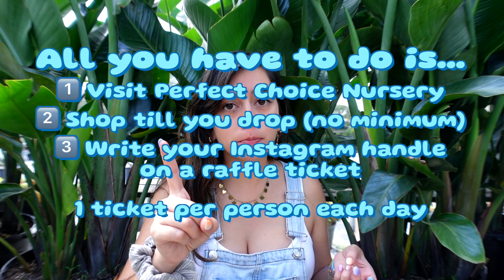Plant Swap, After Hours, Aroid Greenhouses Anniversary Update | Let's Talk!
Updating you on whats going on next week! Aroid Greenhouses One Year Anniversary, at Perfect Choice Nursery!
We will be celebrating all week long!
🗓 Wednesday, March 30th - Sunday, April 3rd!

⏰ 𝗧𝗜𝗠𝗘𝗦𝗧𝗔𝗠𝗣𝗦 ⏰
00:45  | Justice Skatepark Butter Skate Fest
01:22  | Cocktail After Hours
01:57  | Raffle Giveaway
02:54  | Plant Swap
04:56  | Restock

🛹 Justice Skatepark Butter Skate Fest!! | Sunday, March 27th, 12-5pm | Fundraiser for Live Like Justice Foundation

Two Aroid winners & One Hoya winner. Plant prizes are: Monstera Thai constellation, Philodendron Joepii, & Hoya polyneura.
1️⃣ Visit Perfect Choice Nursery
2️⃣ Shop till you drop (no minimum)
3️⃣ Write your Instagram handle on a raffle ticket
(1 ticket per person each day)(2 tickets when bought inside Aroid Greenhouses)
🍾Winner will be announced Monday at 1 pm on our Instagram! Good luck! 🤞✨

🌿 Plant Swap! | Saturday, April 2nd, 9am-1pm
Previous plant swap videos
📸 Instagram hosts

Sony ZV 1 camera
Sony ZV 1 tripod

PERFECT CHOICE NURSERY
Hours: Mon-Sat 7:30am - 5pm (Sun 9-4 SEASONALLY check on our insta bio)
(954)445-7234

FAQ!
Where are you located?

Do you ship? & Do you ship Internationally?
We don’t ship directly from our store, nor do we ship Internationally.